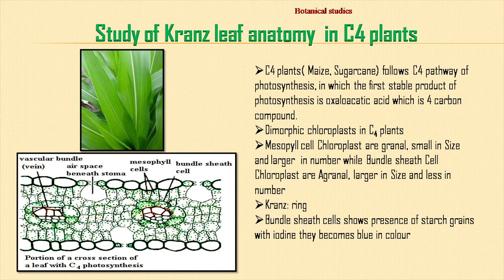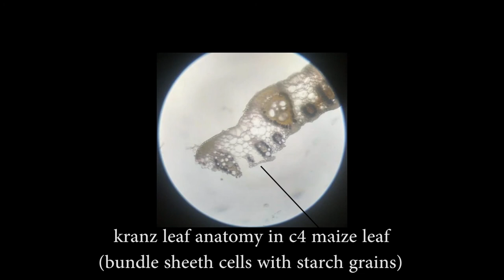Study of Kranz leaf anatomy in C4 plants practical | Dr. Varsha S. Khude\ Botanical Studies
In this video you will get information about how the prepare slide to study Kranz leaf anatomy.